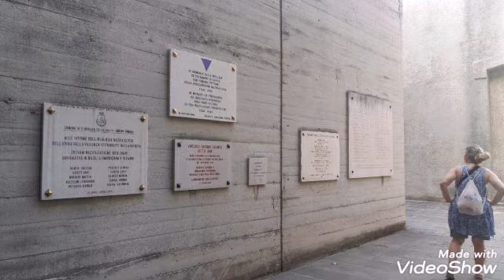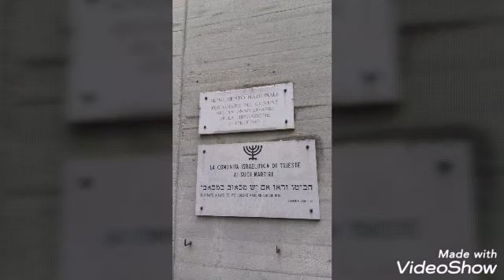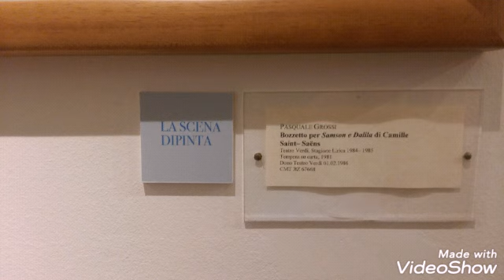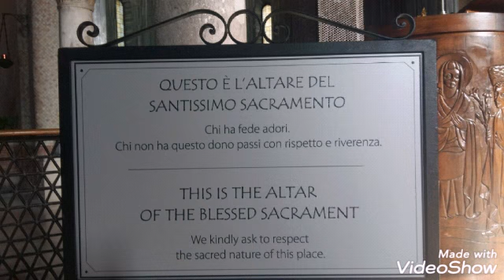DM - Trieste, 12-14.8.2019 (leggi descrizione sotto)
Risiera di San Sabbia (lager nazista), cattedrale ortodossa, Trieste centro, castello di Miramare, anfiteatro romano, cattedrale e castello di s. Giusto, Opicina, ghetto ebraico.